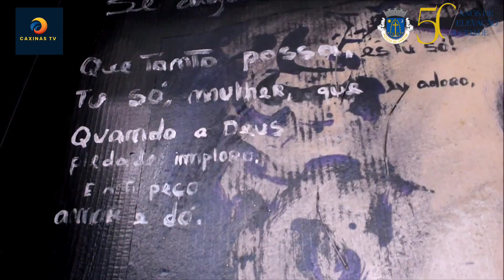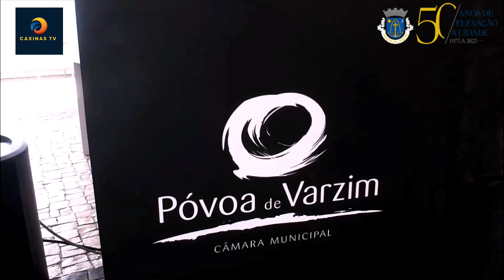Exposição Jorge Curval